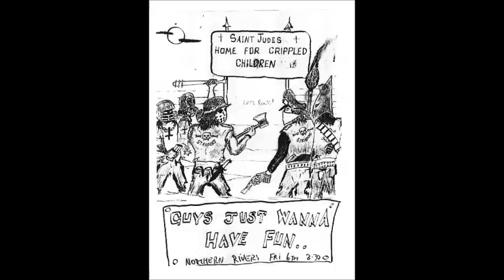The Strap Ons 1987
Rare footage of Lismore Surf-Swamp Rock Legends, The Strap Ons. This video features the original line up with Buck Stud Schwartz (Vocals), Brad Savage (Drums), Cess Pitt (Bass) and Sonic Schwartz (Guitar). This footage, Circa 1987, has The Strap Ons playing one of their signature tunes 'Bitch Hog' . Not to be mistaken for punk wannabes  who ripped off the band name and formed in late 1996 in Norfolk, Virginia.